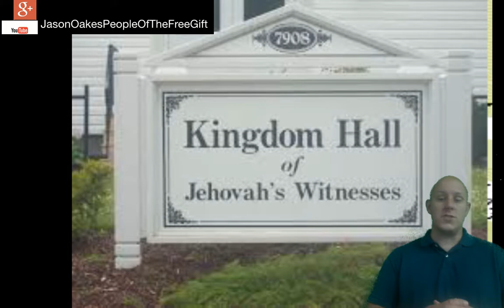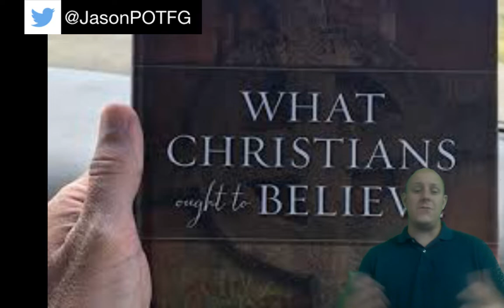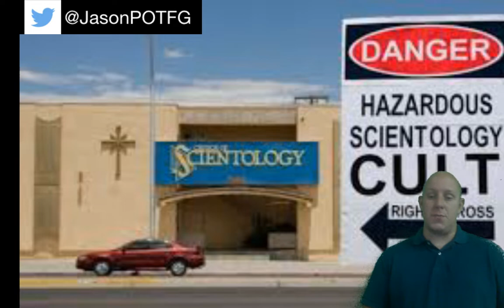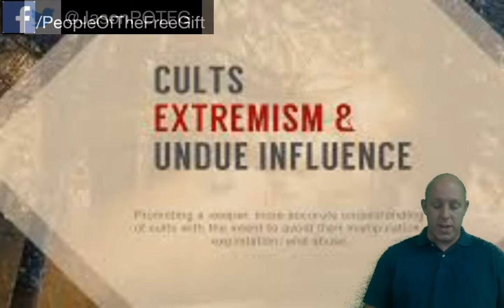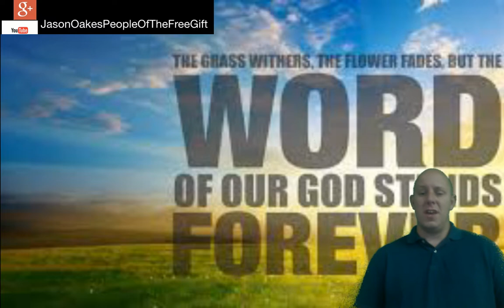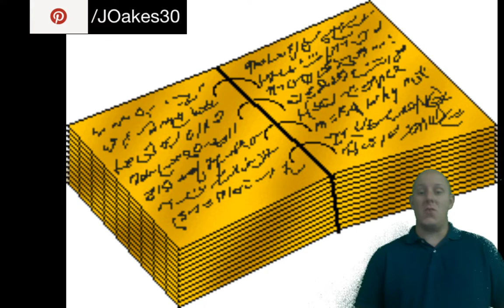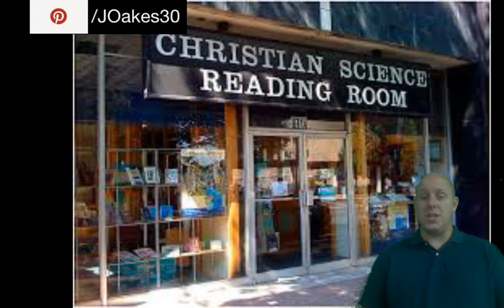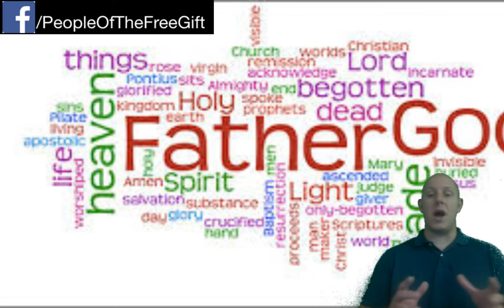Questions Regarding my Motivation and Expertise in Mormonism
Morgan Smith You're obviously pandering to people who don't believe in the LDS church already under the guise of attempting to de-convert those of the LDS faith. It seems you've done some light reading on the subject, and apparently need to do some more reading. Many of us have spent literally our lifetimes studying the LDS church in varying degrees of faith, and it's painfully apparent that you're out of your depth.

I would suggest going into a study of Mormonism/Joseph Smith with an open mind, reading both negative and positive biographies, studying the doctrines themselves, and then attempting to come up with original content that isn't regurgitated from the 3 Wikipedia sources and two books you've read. I'm not even a fan of JS and disagree with much of what you've discussed.

Brian Wright Jason, if you are truly willing to engage in a meaningful discussion, I think you’ll find many in this group more than willing to talk to you and discuss what Mormons believe.

I think you may find after an honest search that we have more in common than you think, including the belief that salvation comes in and through Jesus Christ, not Joseph Smith - despite viewing him as a prophet and not always openly acknowledging his very human faults.

I see you’ve written a book on “sharing the gospel with the cults.” May I suggest that if your aim is to truly help others come unto Christ, insulting them right off the bat by calling them a cult and then completely misrepresenting their beliefs or practices (no, Mormons do not celebrate Joseph’s birthday, and they LOVE Christmas) is not going to help.

These tactics may work to keep your Baptist congregation from listening to the Mormon missionaries when they come knocking, but this is not an effective means to get Mormons to listen to you.

I sincerely wish you the best in your ministry and our shared quest to come unto Christ.

Joshua Phillips Jason... I think in your mind, you were doing something very important, trying to save us heathens or something. What you didn't realize is that you are just being a troll by posting and not engaging (did you ever ring your neighbors doorbell and run as a kid?). Also, a quick stroll through your public posts leads me to believe that you have roots in Utah and you think we need to be saved from our cultish deception.

As I write this I realize that I am letting myself be trolled because I am already aware that you will not reply... oh well.

Playlist links